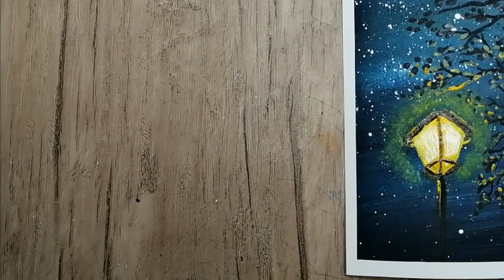25 Artworks in 1 min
Helloooow and welcome to 0to100art channel . Thanks a lot ...
So in this video we  are going to look at 25 artworks